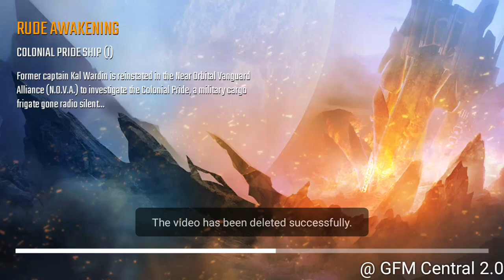Nova Legacy levels 1-3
Level  names
1#RudeAwakening
2#ANewOrder
3#WalkInThePark

Weapon names
Stingray
Ignition
Gamma